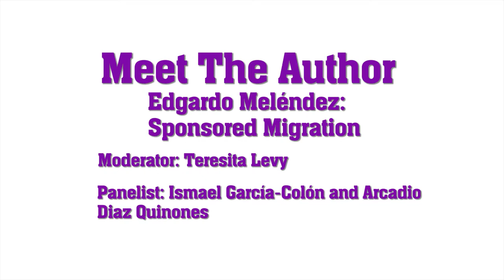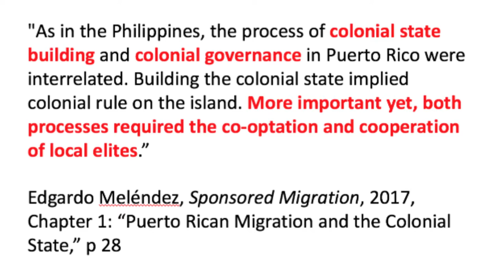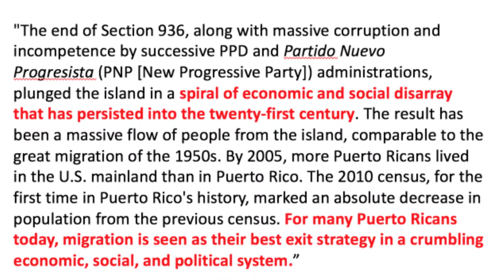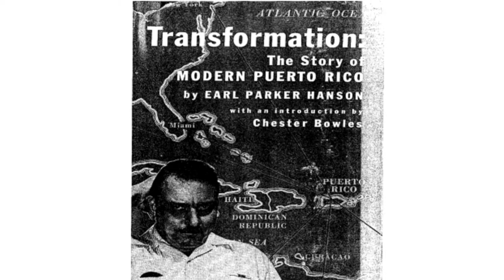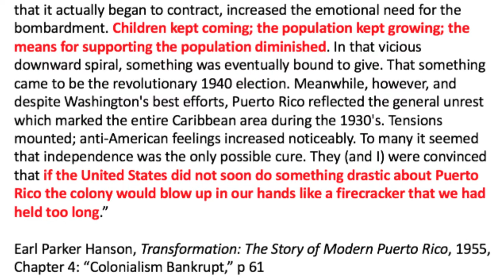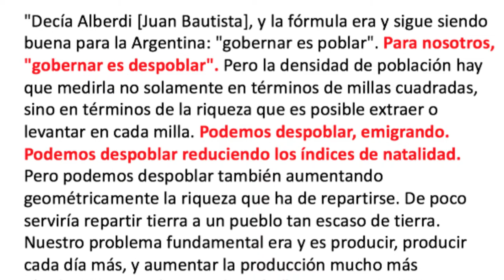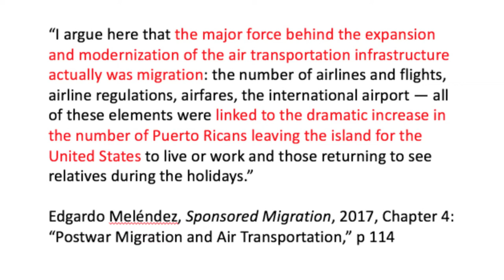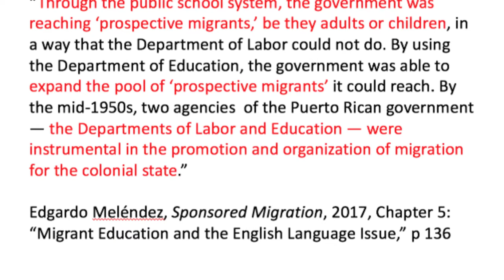Meet the Author: Edgardo Melendez sponsored migration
Sponsored Migration places Puerto Rico's migration policy in its historic context, examining the central role the Puerto Rican government played in encouraging and organizing migration during the postwar period. Melendez sheds an important new light on the many ways in which the government intervened in the movement of its people: attempting to provide labor to U.S.. agriculture, incorporating migrants into places like New York City, seeking to expand the island's air transportation infrastructure, and even promoting migration in the public school system. One of the first scholars to explore this topic on depth, Melendez illuminates how migration influenced U.S.. and Puerto Rican relations from 1898 onward.

Author: Edgardo Melendez

Moderator: Teresita Levy

Panelist: Ismael Garcia and Arcadio Diaz Quinones